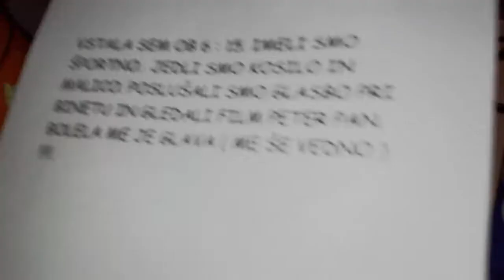MOŠKI ČAJ MOŠKI ČAJ🙍🙍🙍🙍🙍🙍🙍🙍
PITE PITE NAŠ ČAJ🙍🙍🙍🙍🙍🙍🎧🎧🎧🎧🙍🙍😂😂📷📷📷📷